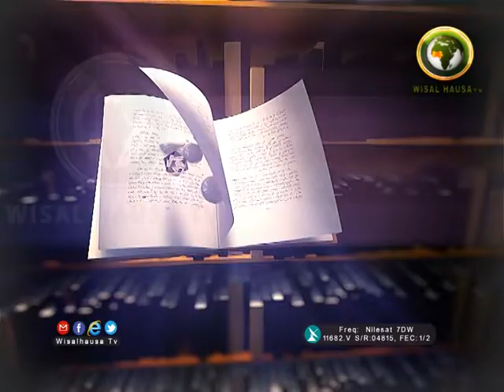DAGA ZAURUKAN MALAMAI KARATUN SAHIHUL BUKHARI 51